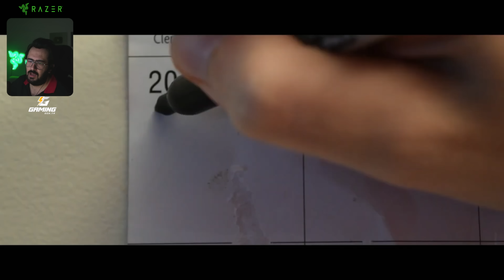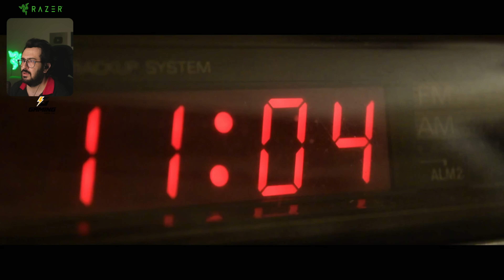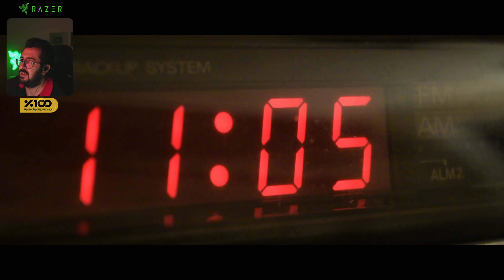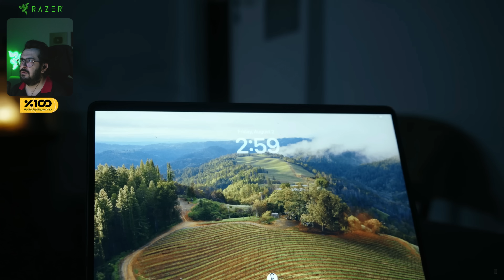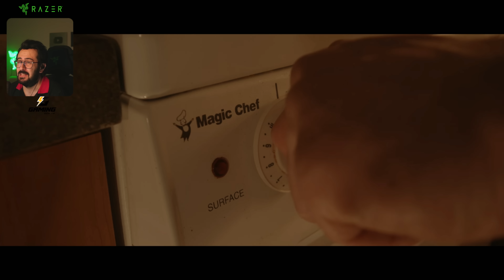İnternetteki En Korkunç Videolar #36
Ben Mete Özbey , bu videoda sizlere internette dolaşan en korkunç videolardan derlemeler serisinin yeni bölümünü sunuyorum. Sizlerin de önerileri varsa lütfen yorumlarda belirtiniz. Sevgiler.

11:05

Videoyu Beğendiyseniz ;